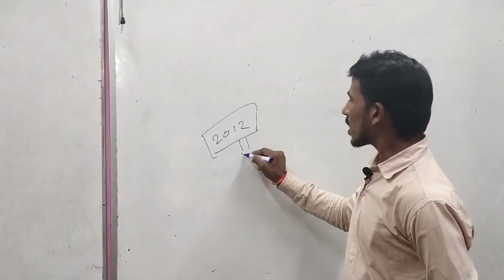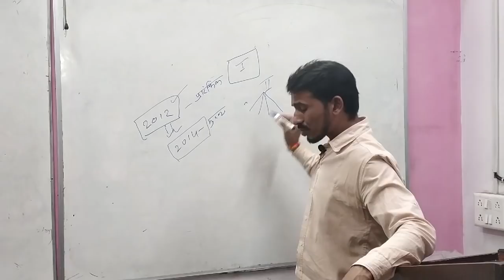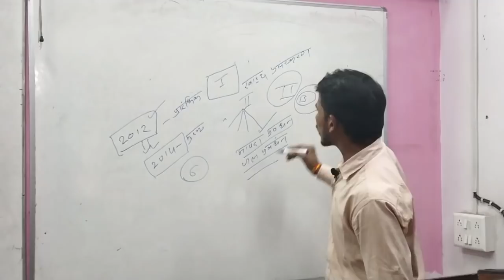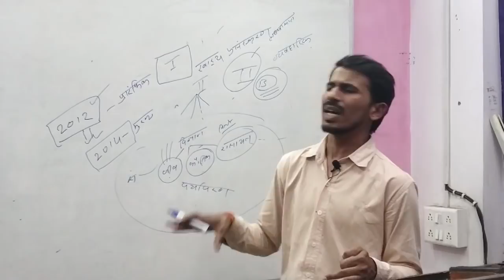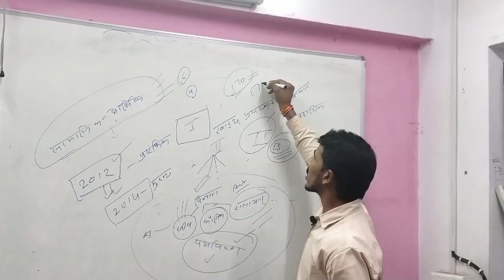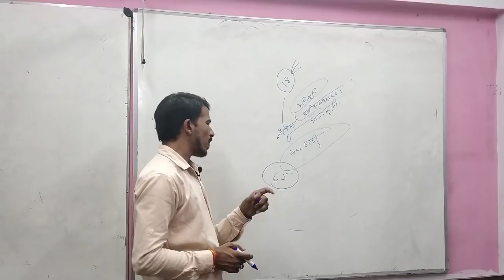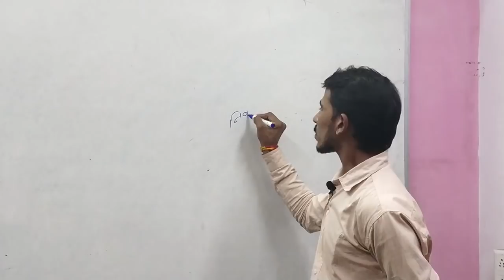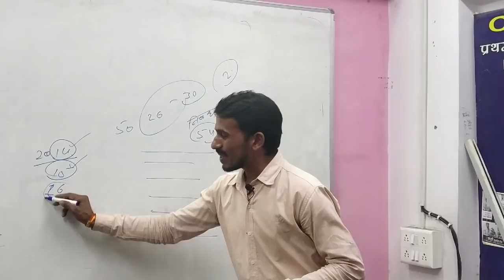कैसे मिलती है सफलता जानिए 2018 MPPSC में चयनित से | How to Start Preparation For MPPSC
कैसे करें तैयारी ? कैसे मिलेगी सफलता?
क्या हो सही रणनीति ?
जानिये MPPSC 2018 में चयनित रामकुमार त्रिवेदी से